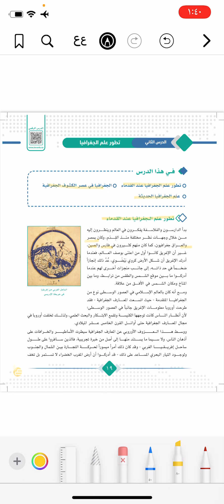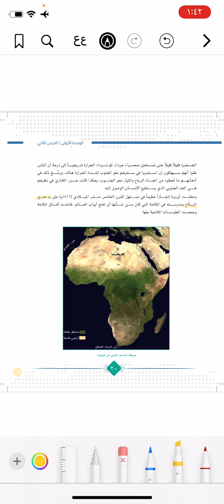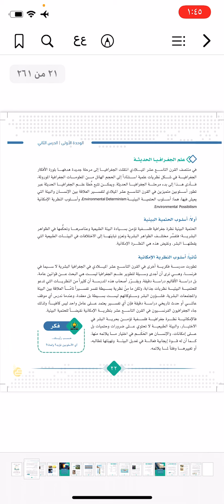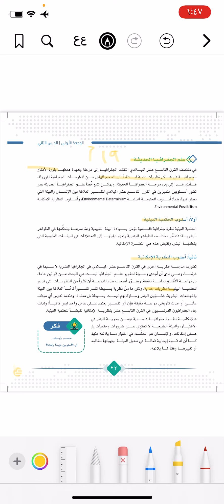جغرافيا ثاني انساني درس تطور علم الجغرافيا